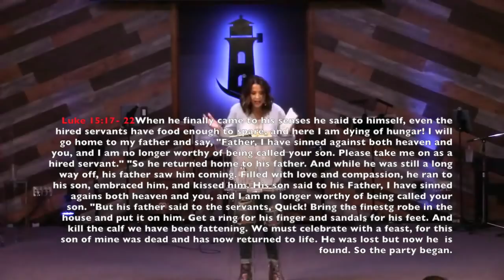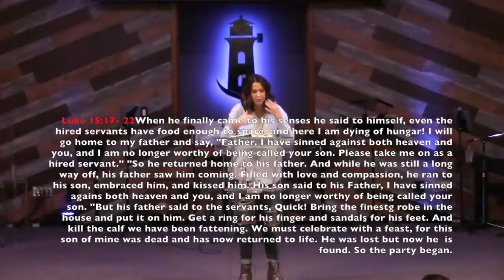"The Prodigal Daughter" Brittney Singleton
Brittney SIngleton, "The Prodigal Daughter" delivers a powerful message and testimony,